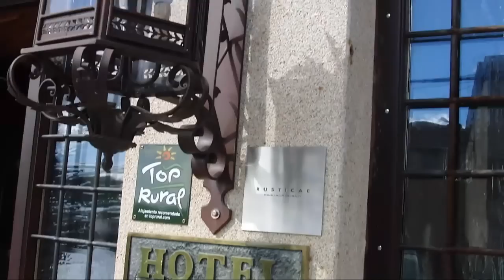Mogarraz / La Alberca / Salamanca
Un viaje a la sierra de Francia en el pueblo de Mogarraz en la Villa de Mogarraz (Salamanca)